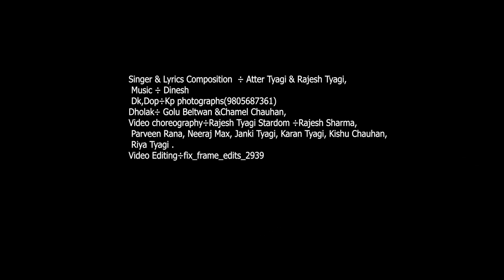Mama Kediya || Rajesh Tyagi || TR Music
Mama Kediya | Latest Himachali Officiel Love Song Video  | Atter Tyagi Rajesh Tyagi & Dinesh Dk

Create
Album
नाटीओ का तूफान Tyagi Nonstop 6

Song
Mama Kediya

Singer
Atter Tyagi Rajesh Tyagi Contact ÷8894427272

Lyrics
Atter Tyagi & Rajesh Tyagi

Music
Dinesh Dk

Dholak
Golu Beltwan & Chamel Chauhan

Dop
KP Photography

Girls Model
Riya Tyagi,

Boys Artists
Rajesh Sharma, Parveen Rana, Neeraj Max, Sandy Ninta.karan Tyagi

Song Lyrics
3rd Song ( 5:40  पिता जी मेरी शादी करिया नु
पिता जी मेरी शादी करिया नु पड़ी जोसारी हा जादि ना-2
जोसारी खाओ ले सातु गाँगुये सेजे हा गागुये खादी ना-2

सोहुरा मेरा आया बायदू सोहुरे रे साथी हां जादि ना-2
जेथा तो लागो मेरा दिलडू आमा मु तेथे देदी ना-2

जोसारी बाबो ले खुले घाघरे सेजे हां घागरे बबु ना-2
दिल तो लागा मेरे रैके दा दिलडू रोहि बे काबू ना-2

जोसारी पीओ ले दारू गिगटि सेजी हा गिगटी पीदी ना-2
ओगु दे जाणो मु दूजे शोहरे तैसी रे बिना हा जिदी ना-2

TR Music
All rights are reserved with TR Music & team .. if anyone found the re-upload of song contact will be liable for copyright claim connect with TR Music for Latest Himachli,Jonsari, Hindi videos and songs stay connected with us||
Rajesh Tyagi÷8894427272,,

Thank you so much for your support !m